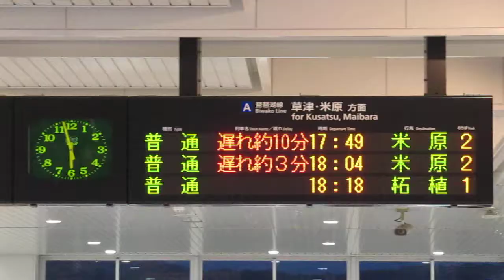JR西日本 223系1000番台 普通 米原行き 223系2000番台 普通 網干行き JR京都線内車両点検で遅延発生中 南草津駅 膳所駅 20180214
JR西日本 223系1000番台 普通 米原行き 223系2000番台 普通 網干行き  JR京都線内車両点検で遅延発生中  南草津駅  膳所駅